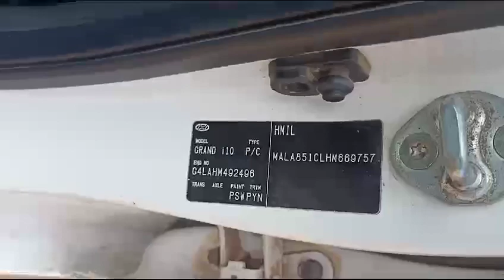Hyundai I10 1.2 MAGNA 2017